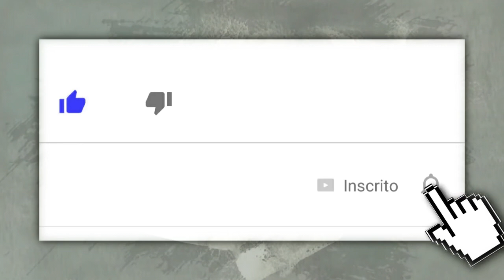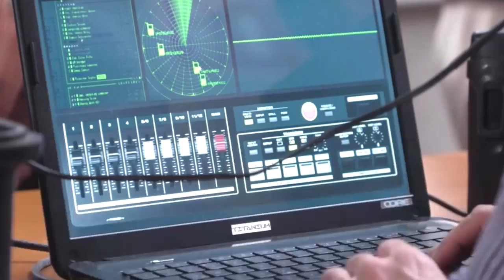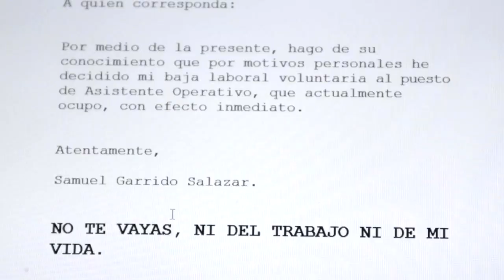Te Dou A Vida 03/12/2021 SEXTA-feira - Resumo do Capítulo 55 - Hoje 3 de dezembro Completo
Te Dou A Vida 03/12/21 Resumo completo. Resumo da novela Te Dou A Vida 3 de dezembro de 2021. Te Dou A Vida sexta-feira. Te Dou A Vida 03/12/21.

Confira tudo o que vai acontecer amanhã em Te Dou A Vida. Resumo Sem Cortes.

Gabriela acusa Rosa de ser a responsável pelo que está acontecendo com Samuel.

Pedro e Ester chegam correndo e vão conversar com a polícia e veem Domingo. Nelson chega e pergunta o que está acontecendo. Explicam que Modesto sequestrou Samuel.

Samuel corre pelas ruas em busca de ajuda. Mas o seguem por conta dos rastros de sangue.

A família de Samuel está em desespero.

O comandante Robles e sua equipe fazem de tudo para encontrar Modesto e Samuel.

Gina descobre que Samuel foi sequestrado e corre para a oficina.

Modesto liga para Rosa e diz que sabe o que ela e Samuel fizeram. Modesto pergunta se a polícia está escutando a ligação e se tentarão negociar.

Rosa diz que sim, mas pede para que Modesto não faça nada contra Samuel.
Modesto destaca: “Se me deixarem em paz, vou dizer onde podem encontrar Samuel. Mas se for de outra maneira, Samuel morre!"

Resumo Completo de Te Dou A Vida do dia 2 de dezembro.

Te Dou A Vida 03/12/2021 sexta-feira capítulo 55

Resumo da Chamada Te Dou A Vida 03/12

Resumo da novela do SBT Te Dou A Vida.

Te Dou A Vida resumo diário com imagens

Telenovela Te Doy La Vida